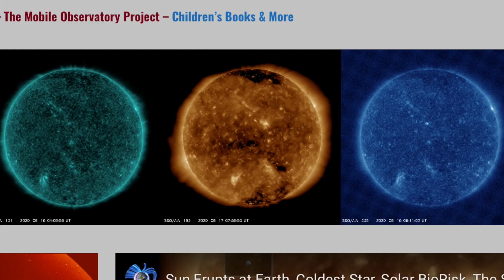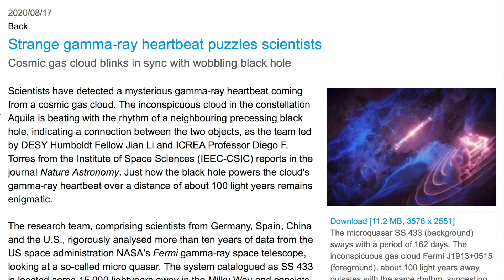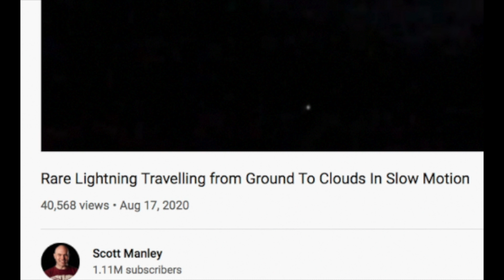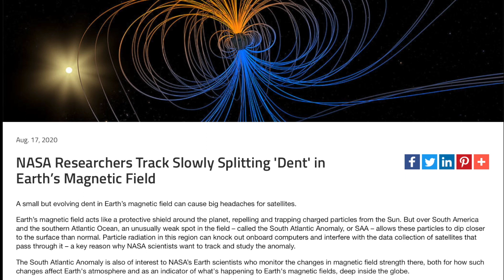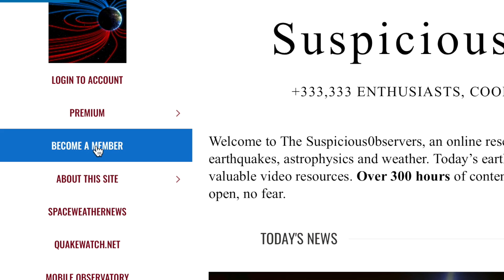Superlightning, Magnetic Anomaly, Mystery Gamma Rays | S0 News Aug.18.2020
Store is closing from August 21-31, re-opening Sept.1